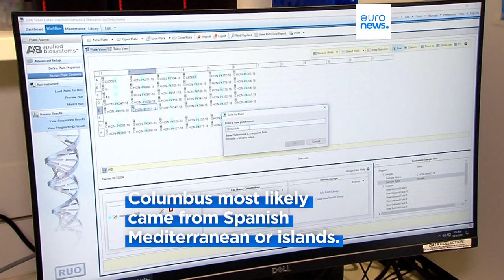New study solves mystery of Christopher Columbus’ origins and resting place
A new scientific study reveals the final resting place of the navigator and colonizer. The mystery of his origins and resting place will be detailed in a forthcoming documentary, 'Columbus’s DNA: The True Ancestry' - out this weekend.